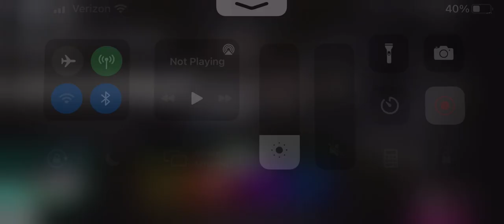Piggy Book 2 Chapter 11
Sorry guys for the Cutscene I will make a video of the new skin